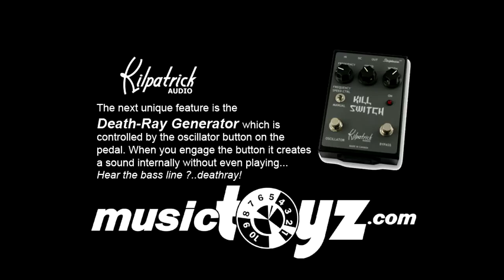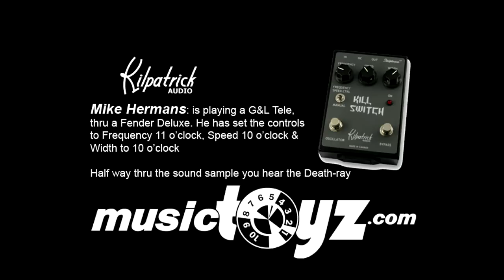Kilpatrick Audio Kill Switch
A video demo of the Kilpatrick Audio Kill Switch a UNIQUE AND COOL Tremelo type pedal. We had a blast playing this video, tons of unique BUT musical sounds in this box !

Auto-fire Tremolo and Death-Ray Generator
Includes the Striptease™ ribbon controller!

Are you ready to wreak havoc and unleash a battalion of sound waves that will slay your opponents, or at least have them begging for mercy? Good, because the Kill Switch from Kilpatrick Audio has the power you need to create substantial sonic damage. And it does it under your complete control using the Striptease™ ribbon controller. (included) The death-ray generator uses an internal oscillator to create sound without even playing your guitar. Any frequency from earth-shaking bass (if your amp has the balls) to soul-piercing squeals and chirps is possible. You can make steady drones using the FREQUENCY control, and adjust the frequency in real-time with the Striptease™.

But in addition to the built-in death-ray generator, the Kill Switch has a hard tremolo effect which gives the pedal its name. You can either leave it on all the time (by using the SPEED control), or momentarily activate it by touching the Striptease™ ribbon controller. The speed of the tremolo is continuously variable with either the SPEED control or Striptease™, and the pulse width can be set by using the WIDTH control. The tremolo affects both the guitar signal and the death-ray generator's oscillator, or can be disabled if you want to use the oscillator by itself. A wide range of incredible effects is possible.

With high-quality construction using only top name parts, the Kill Switch is designed for a lifetime of rocking. The enclosure is made from cold-rolled steel with a powder-coated paint job for long life. Circuitry is hand-wired and tested for perfection. Battery life is long due to a low-power design, and with the unique Pure Bypass technology, pristine sound quality is maintained in your signal path when the effect is out of the circuit.

Available at Musictoyz.com